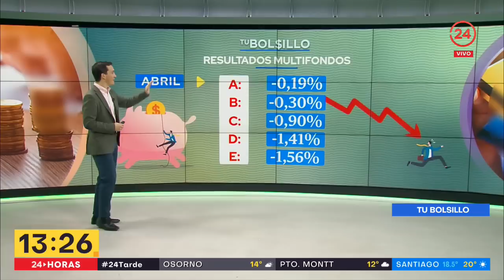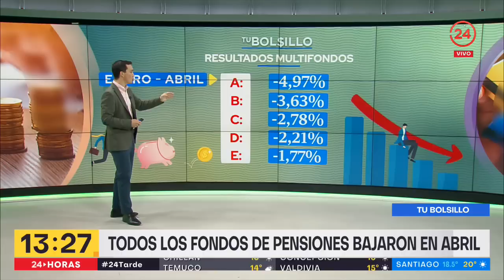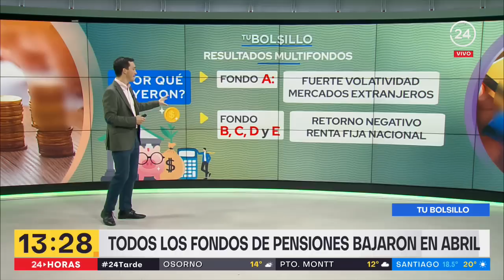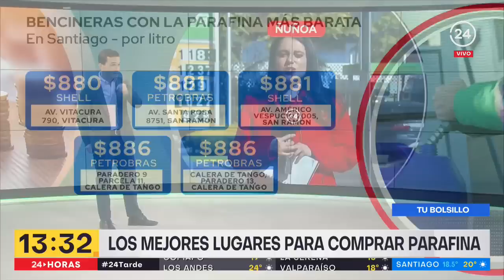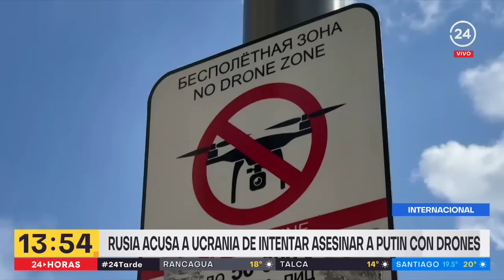24 Tarde - miércoles 3 de mayo 2023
Revisa las noticias más importantes de Chile y el mundo en una nueva edición de 24 Tarde, junto a  Andrés Vial.